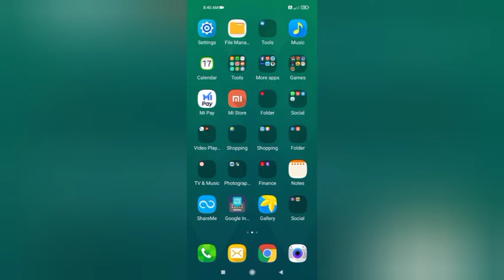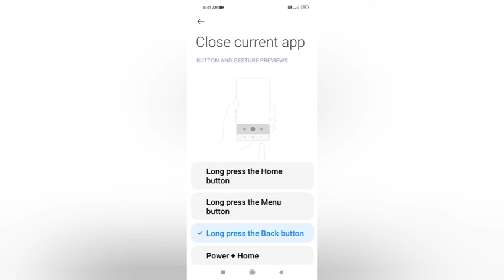Redmi Note 11T Close Current App Back Button On